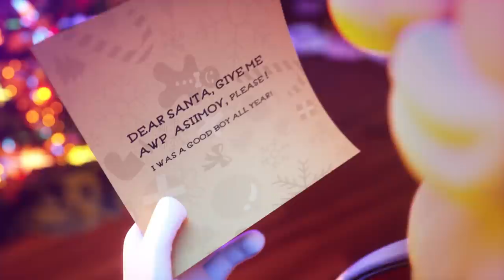REACCIONANDO A CSGO REWIND 2019